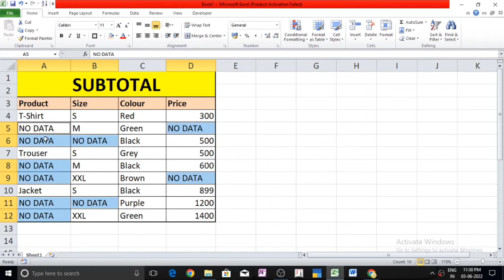Replace Blank Cell from Text in Excel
Hello Excel Learner's

In this video we'll learn how to replace Blank cells in Excel Data from a particular Text. Sometimes in a Data there are Blank Cells that needs to be replaced with a particular Word then this trick can be used to do the task.